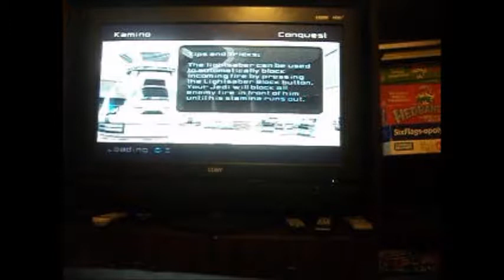I Stand and Fight Star Wars Battlefront II [Kamino] (CW)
We take this chizz to a new level. We ain't kidding.